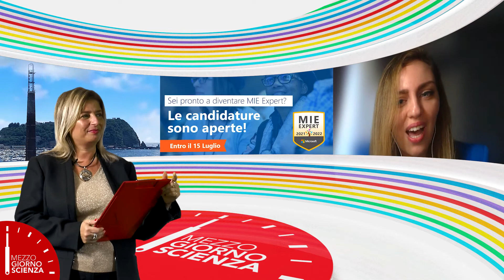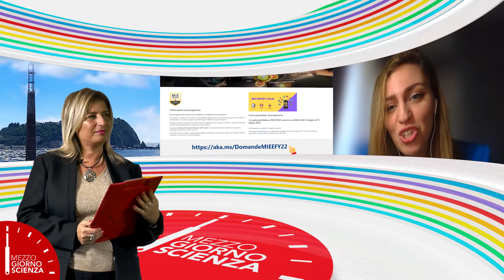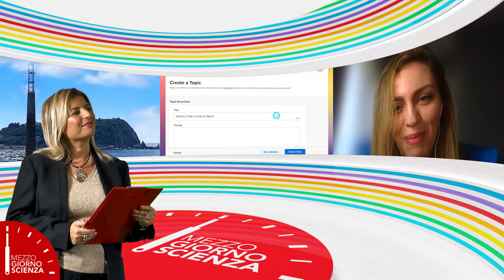𝗠𝗲𝘇𝘇𝗼𝗴𝗶𝗼𝗿𝗻𝗼 𝗦𝗰𝗶𝗲𝗻𝘇𝗮 / 𝗼𝘀𝗽𝗶𝘁𝗲 𝗠𝗶𝗰𝗿𝗼𝘀𝗼𝗳𝘁 / 𝘃𝗲𝗻𝗲𝗿𝗱𝗶̀ 𝟰 𝗴𝗶𝘂𝗴𝗻𝗼 ore 12:00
𝗠𝗲𝘇𝘇𝗼𝗴𝗶𝗼𝗿𝗻𝗼 𝗦𝗰𝗶𝗲𝗻𝘇𝗮 inaugura il primo confronto con le grandi aziende ospitando la dr.ssa 𝘈𝘭𝘦𝘴𝘴𝘢𝘯𝘥𝘳𝘢 𝘝𝘢𝘭𝘦𝘯𝘵𝘪 𝗖𝘂𝘀𝘁𝗼𝗺𝗲𝗿 𝗦𝘂𝗰𝗰𝗲𝘀𝘀 𝗠𝗮𝗻𝗮𝗴𝗲𝗿 𝗠𝗶𝗰𝗿𝗼𝘀𝗼𝗳𝘁, 𝗱𝗶𝘃𝗶𝘀𝗶𝗼𝗻𝗲 𝗘𝗱𝘂𝗰𝗮𝘁𝗶𝗼𝗻.

Un dialogo costruttivo che intende rispondere a delle domande di attualità.L'impatto della rivoluzione digitale sulla didattica e sulla formazione; le soluzioni innovative proposte da uno dei principali produttori di software al mondo e i nuovi confini relativi all'esperienza museale e alla diffusione della cultura scientifica.

𝗜𝗡𝗙𝗢:
𝗠𝗶𝗰𝗿𝗼𝘀𝗼𝗳𝘁 𝗘𝗱𝘂𝗰𝗮𝘁𝗼𝗿 𝗖𝗲𝗻𝘁𝗿𝗲: